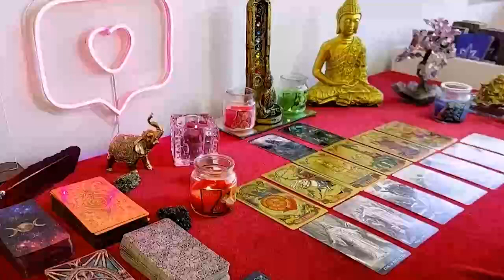LIBRA This Person’s in Love With U😍3rd Party’s Going Ballistic Their Grandiose Trickery’s Revealed